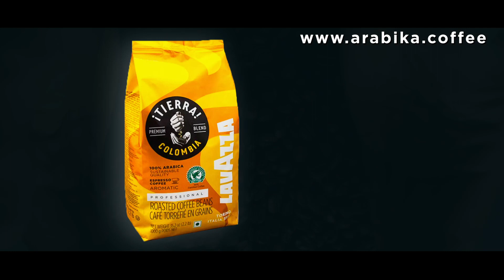Lavazza Coffee Colombia